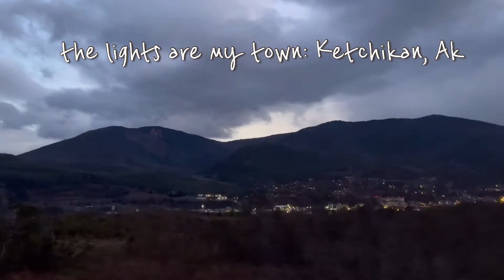Attempts at writing for NANOWRIMO | In which I’m already tired and have many doubts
A middle-aged Alaska gal documents her sad-sad attempts at National Novel Writing Month, Aka: NANOWRIMO.